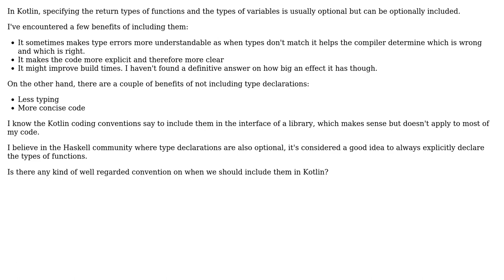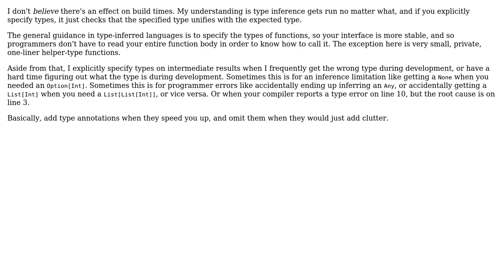Software Engineering: When is it a good idea to include explicit type declarations in Kotlin?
With thanks & praise to God, and with thanks to the many people who have made this project possible! | Content (except music & images) licensed under CC BY-SA | Music | Images & others | With thanks to user Karl Bielefeldt user fluidj and the Stack Exchange Network Trademarks are property of their respective owners. You are responsible for your own actions.